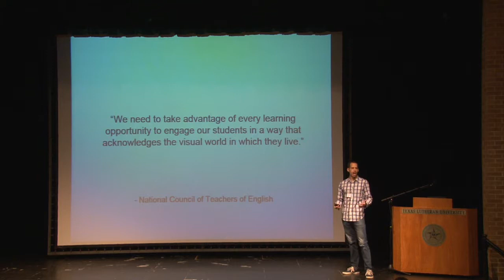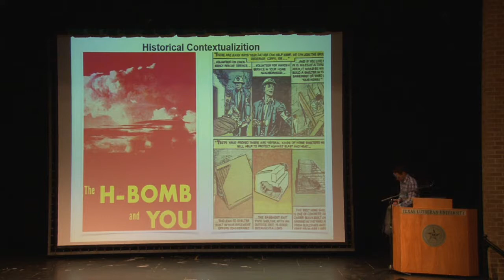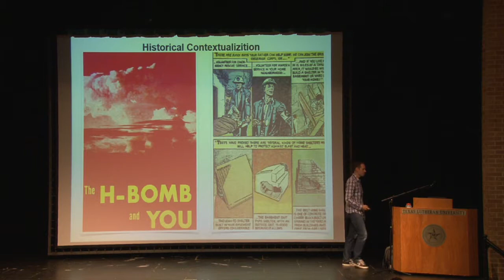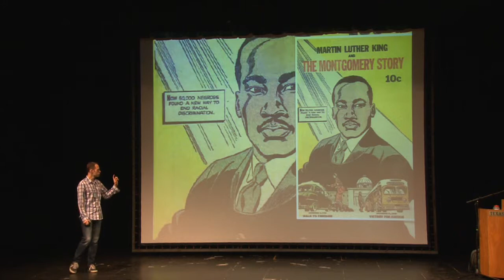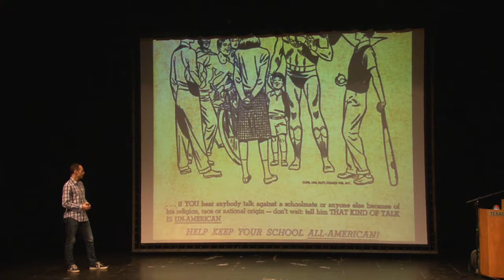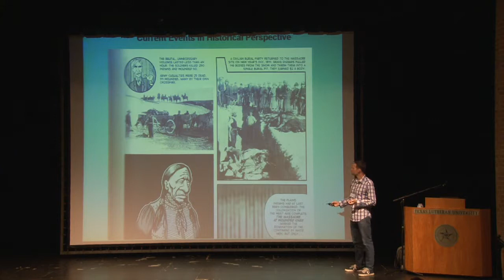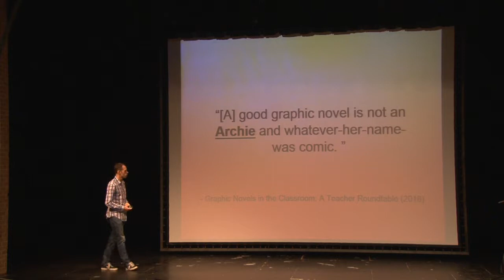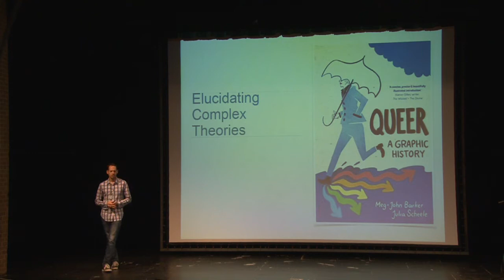Don Lowman "The New Super Heroes - Minority Representation in Comics as an Educational Tool